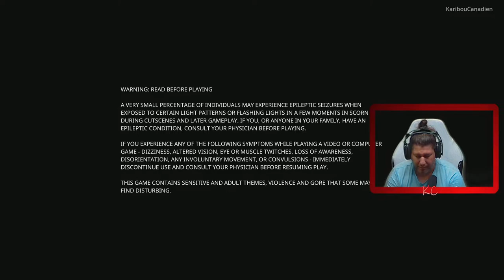Scorn Live Gameplay Épisode 01 Fr Karibou Canadien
Scorn est un jeu d'aventure-horreur atmosphérique en vue subjective dans un univers cauchemardesque grouillant de formes étranges et de sombres tableaux.

Il exploite l'idée d'être « jeté dans un autre univers ». Isolé et perdu dans ce monde onirique, vous explorerez diverses régions interconnectées de façon non linéaire. L'environnement inquiétant constitue un personnage à part entière.

Chaque lieu contient son propre thème (histoire), ses énigmes et ses personnages qui participent à créer un monde cohérent. Au fil du jeu, vous accéderez à de nouvelles zones, vous obtiendrez différentes capacités, armes et autres objets tout en cherchant à comprendre les panoramas qui s'offrent à vous.